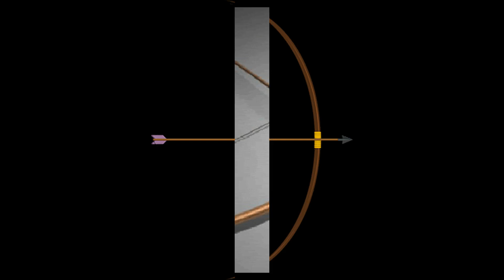MAAFISA WA UHAMIAJI WAWILI WAUAWA KWA MISHALE GEITA